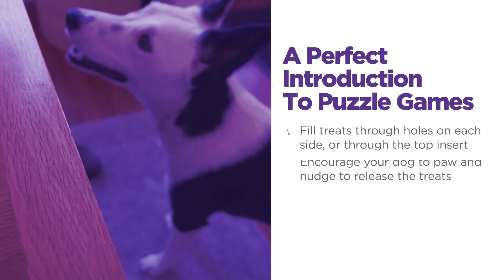Nina Ottosson TreatMaze